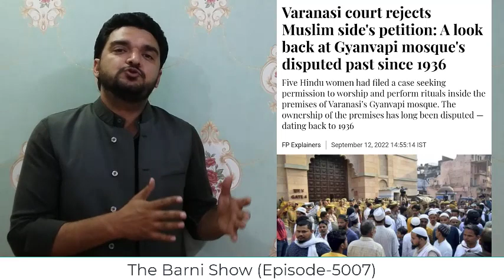वाराणसी मस्जिद फैसले के बाद मुसलमान अब क्या करेंगे? वीडियो देखें | The Barni Show | EP-5007